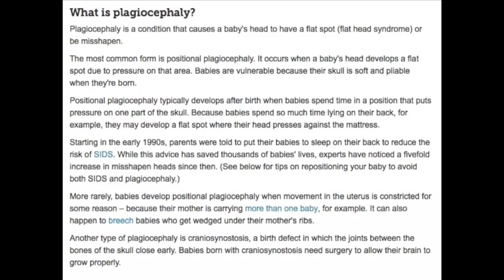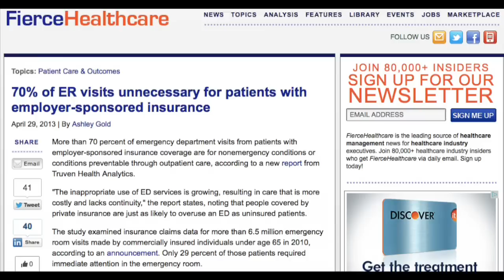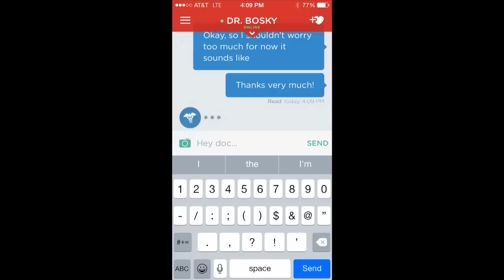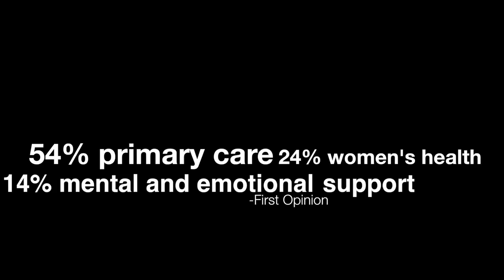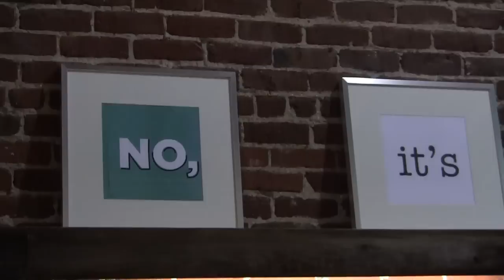First Opinion Targets Anxious New Moms with Texting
Produced by Laura Forman, Peninsula Press.
December 2014